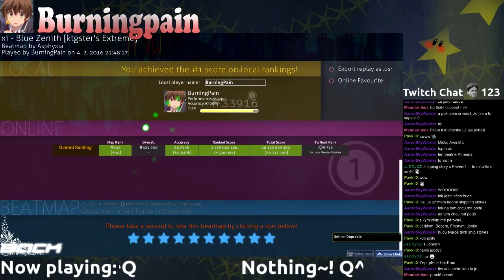Stamina v2.0 (Stream highlight)